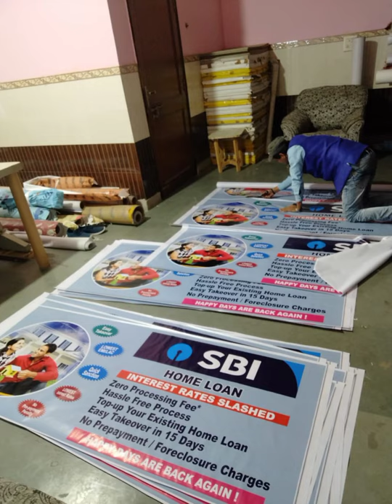IG Event Present - Print and installing wallpaper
I am going  to Show  you  how to  see  print  and installing  wallpaper
Surly  you will like  this video  in this video   I will show you many types of wallpapers
    Likes : -  home decor  wallpaper   , Music room decor wallpaper   and   many  more .

1st   making video :-